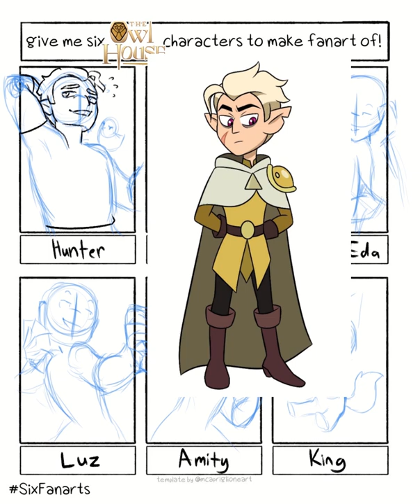The Owl House Six Fanarts Timelapse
Just a funny little timelapse of the six fanarts challenge I did on Twitter. I'm deep in The Owl House fandom rn, if you want more of that feel free to pop over